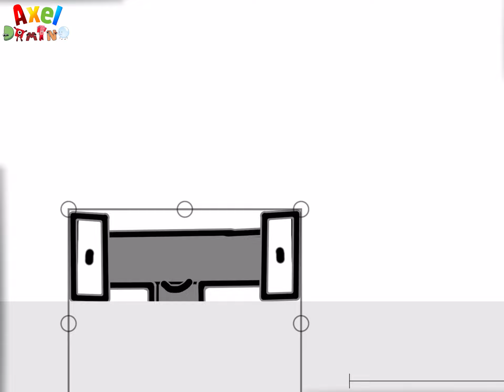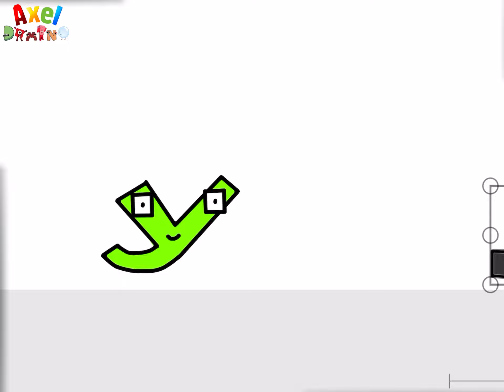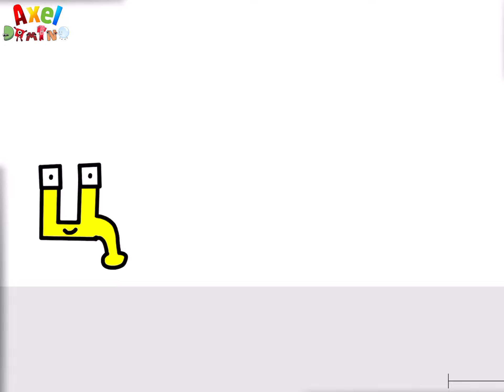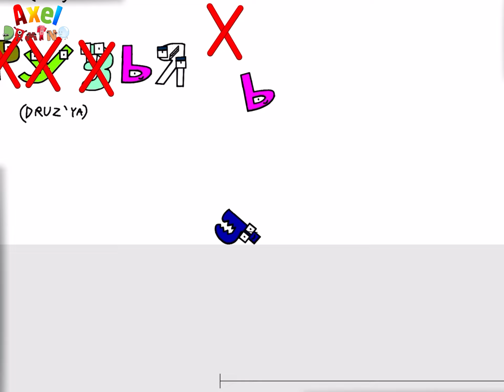Russian Alphabet Lore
This video is intended for general audiences and not suitable for young audiences as it may contain violence, gun shooting scenes and coarse language which some viewers may find disturbing.